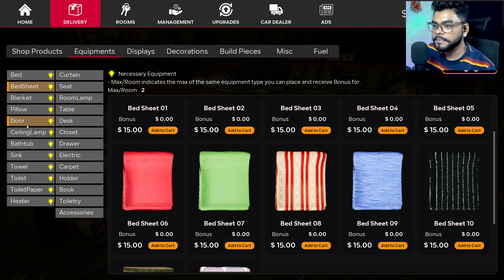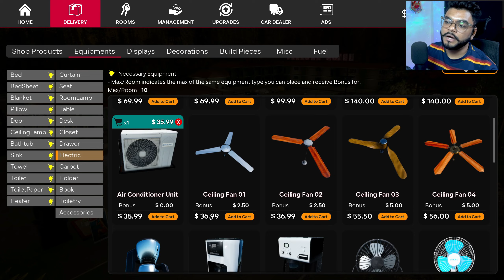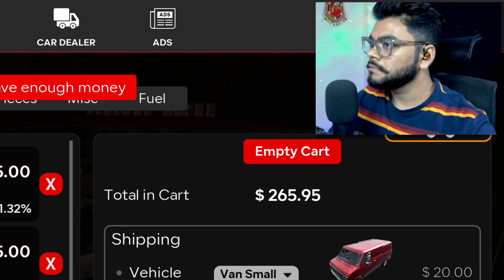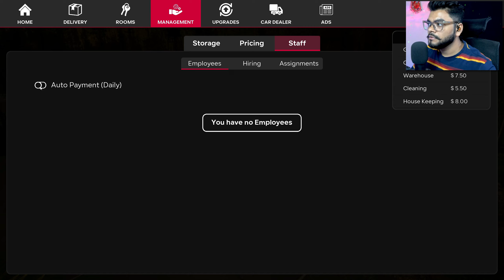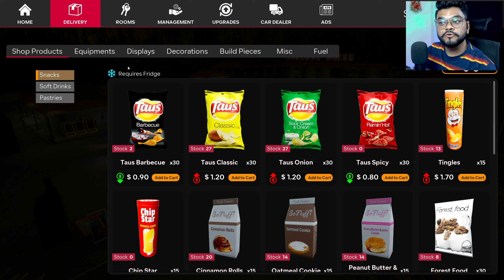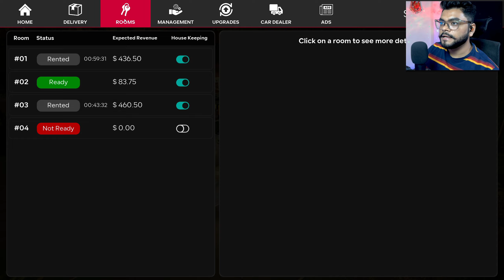Finally Upgrading My Motel And Gas Station | Motel Manager Simulator Gameplay Part 6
In This Gameplay We Have To Be the manager of a motel alongside a shop and a gas station. Build, renovate, expand and grow your business to attract more customers. Clean, design and furnish your rooms. Choose styles, color schemes, equipments and decorations to create a unique atmosphere and get the maximum revenue possible. Keep your shop shelves full of products that travellers might need.

Finally Upgrading My Hotel And Gas Station | Motel Manager Simulator Gameplay Part 6